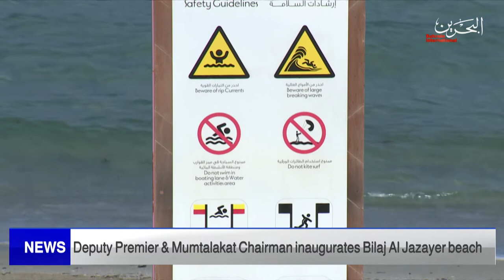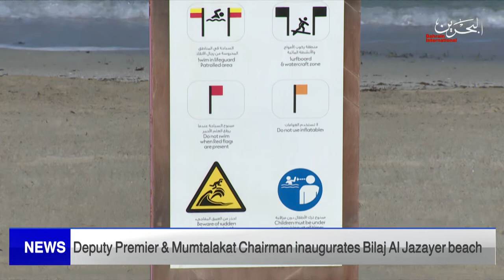BAHRAIN NEWS CENTER : ENGLISH NEWS 13-11-2021